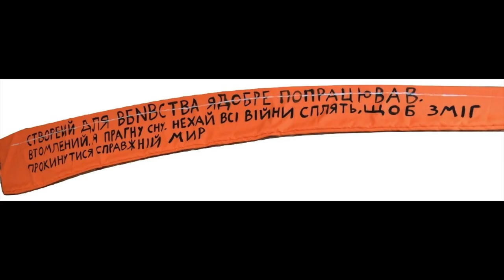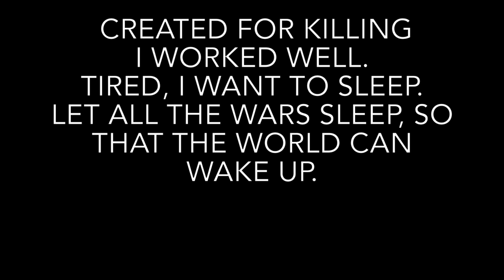And, By The Way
This second action performed one week after Pyjamas Party was meant to be an explanation from the previous action, writing a poem on a tailored cloth for the T-34 tank in front of the Kharkiv History Museum.